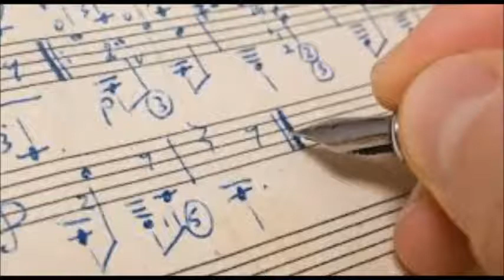Avènement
J'ai vu sortir des mots
qui cherchaient des notes
dès que le jour tombé.

Ils jouaient aux jumeaux
collés sous une loupiote
d'un lampadaire cuivré.

Le son jouait le  garçon
il embrassait la lettre
un peu comme des jeunots.

Est-ce une contre façon
d'un amour prêt à naître
que l'on couche sur un piano.

Je les ai regardés
soudés au réverbère
se murmurant des mots.

Je n'ai rien à cafarder
moi, j'ai du faire de même
collé à un piano.

Et de tant se lier
lèvres contre lèvres
les beaux mots un moment se sont tus.

Les notes étouffées
à se donner la fièvre
respectaient quand même la vertu.

C'est par une nuit froide
d'un février glacé
qu'il la mena chez lui.

Dans une pièce étroite
ils se sont enlaces
jusqu'au bout de la nuit.

Le matin au piano
ils se sont réunis
sous un tendre frisson

Un peu comme des moineaux
sur des notes choisies
ils ont chanté leur chanson.

Shankar PRAT.